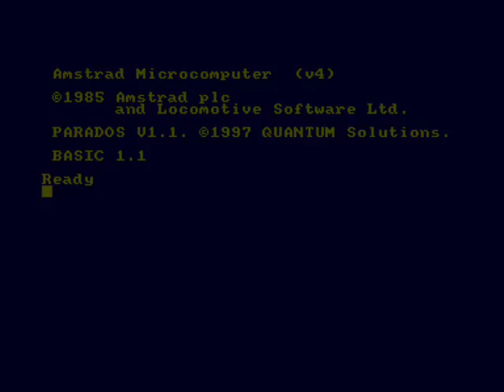[AMSTRAD CPC] Space Hawks - Review & Longplay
Space Hawks for the Amstrad!

Aww... Roland On The Ropes gave me nostalgia pangs so I revisited another Amsoft game that came Roland and my first CPC all those years ago! This is an 'ok' Space Invaders / Galaxian / Pheonix clone ... ok for a 5 minute blast.